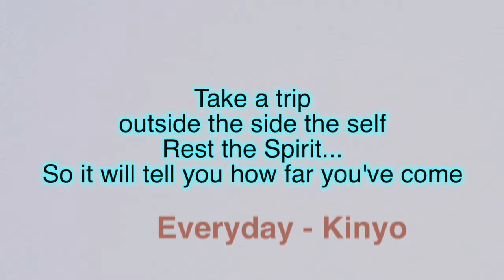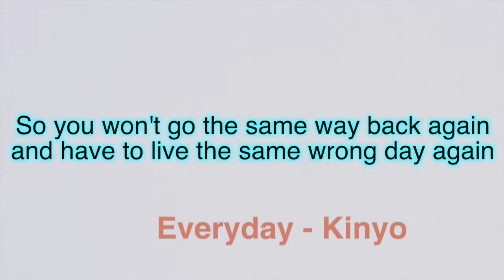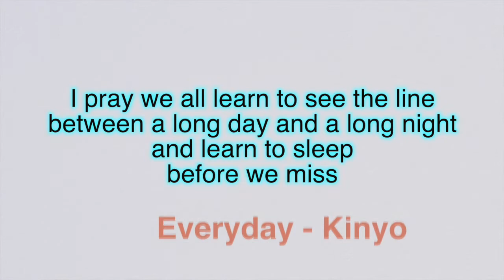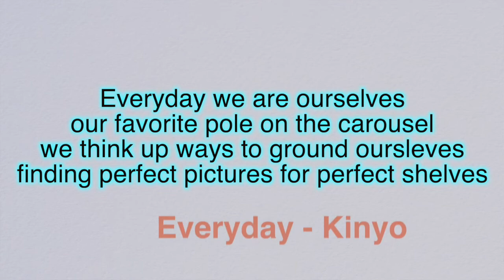Everyday - Kinyo (Lyric Video)